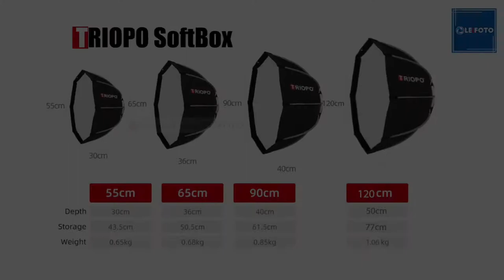Triopo Softbox, Speedlite and Bowen's mount